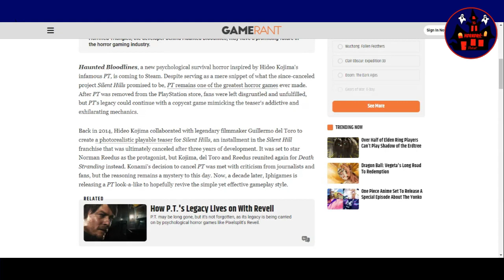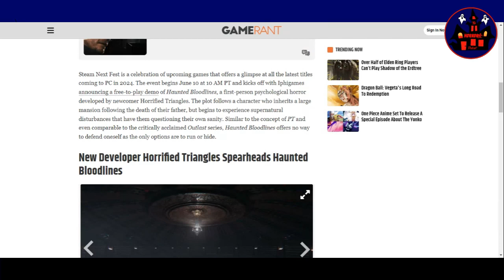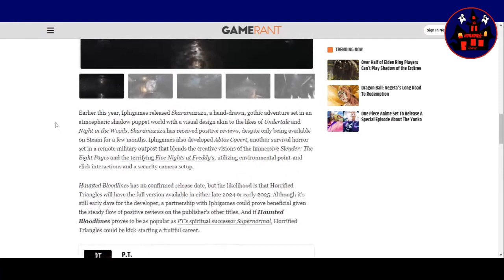HORRORific News New Horror Game is Inspired by Hideo Kojima's PT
Haunted Bloodlines, a new psychological survival horror inspired by Hideo Kojima's infamous PT, is coming to Steam.  Check out the full article here: